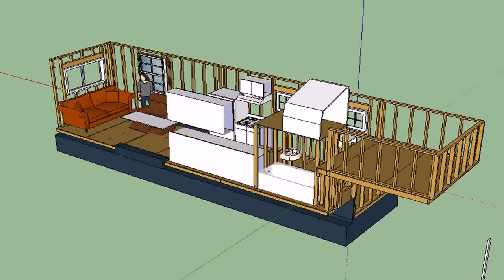Tiny House Trailer Massachusetts